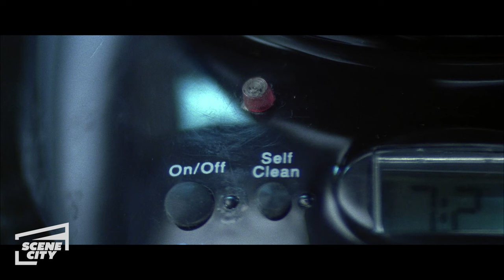Enough: Nearly Caught in the House (Jennifer Lopez HD Clip)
Slim (Jennifer Lopez) is almost caught by Mitch (Billy Campbell) as she gets ready to prepare the house for a fight.

Working-class waitress Slim (Jennifer Lopez, Maid in Manhattan) thought she was entering a life of domestic bliss when she married Mitch (Billy Campbell, TV's "Once and Again"), the man of her dreams. After the arrival of their first child, her picture perfect life is shattered when she discovers Mitch's hidden possessive dark side, a controlling and abusive alter ego that can turn trust, love and tranquility into terror. Terrified for her child's safety, Slim flees with her daughter. Relentless in his pursuit and enlisting the aid of lethal henchmen, Mitch continually stalks the prey that was once his family. Finally, Slim is forced to fight back, engaging Mitch in a physical and psychological battle, showing him that she's had ENOUGH! Jennifer Lopez delivers an electrifying performance as a new breed of action hero in director Michael Apted's (The World Is Not Enough) harrowing, high-style hit thriller.